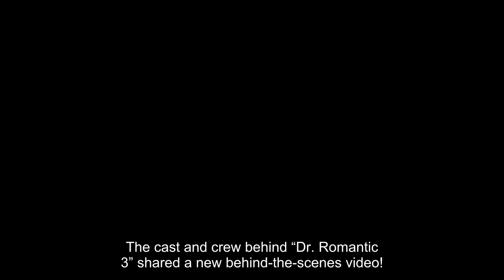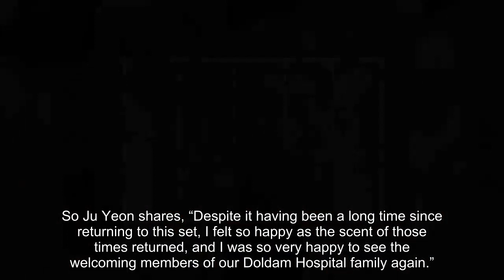Ahn Hyo Seop, Lee Sung Kyung, Kim Min Jae, So Ju Yeon, And More Are Excited To Return To Doldam Hosp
The cast and crew behind “Dr. Romantic 3” shared a new behind-the-scenes video!

SBS’s “Dr. Romantic” is a popular drama that follows the stories of realistic doctors working at a rundown hospital in the countryside.

The newly released making-of video captures the first filming for “Dr. Romantic 3,” sharing a welcoming look at the return of Dr. Kim played by Han Suk Kyu.

In the behind-the-scenes interview, Ahn Hyo Seop and Lee Sung Kyung express their excitement to return to the series. Ahn Hyo Seop reveals that the two are filming a scene of their characters acting affectionately in the office. He teases, “It’s a scene that you couldn’t find in ‘Dr. Romantic 2.'” Lee Sung Kyung also appears embarrassed to recite her lines.

Ahn Hyo Seop shares, “I’m very happy to reunite with the ‘Dr. Romantic’ family like this, and I’m also curious to see what stories will unfold in ‘Dr. Romantic 3.'” Lee Sung Kyung comments, “Doldam Hospital felt so welcoming to return to after a long time, and it felt comfortable like I was just here yesterday.”

Kim Min Jae similarly remarks, “After partaking in our first filming today, it felt like we filmed yesterday. Even the filming set is the same, so it feels kind of like I’ve returned home.” So Ju Yeon shares, “Despite it having been a long time since returning to this set, I felt so happy as the scent of those times returned, and I was so very happy to see the welcoming members of our Doldam Hospital family again.”

Jin Kyung, Im Won Hee, and Byun Woo Min also can’t stop laughing as they share their first filming together, and in the interview, Jin Kyung praises Im Won Hee’s hilarious comic acting. Kim Joo Heon shares, “[Viewers] have waited a really long time. It’s not just me, but our ‘Dr